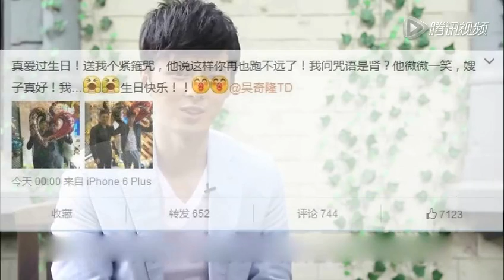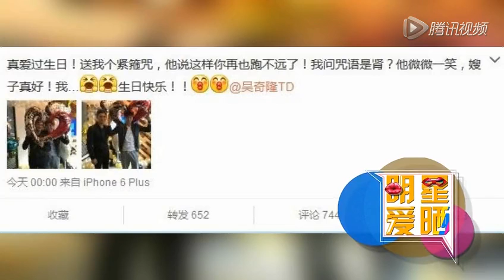吳奇隆迎45歲生日 開生日派對未見劉詩詩